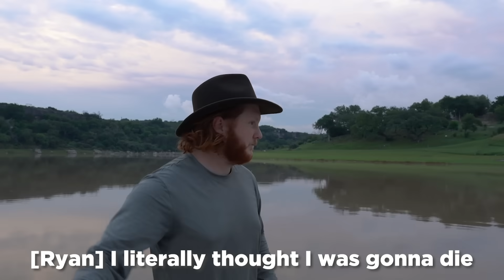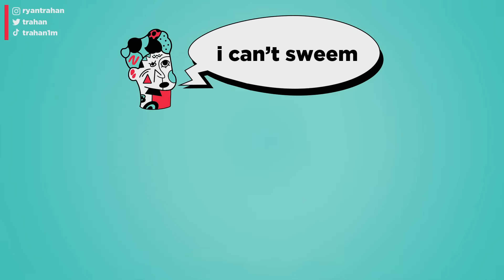The Day I Almost Drowned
VLOG #2

Follow me and my friends on IG!